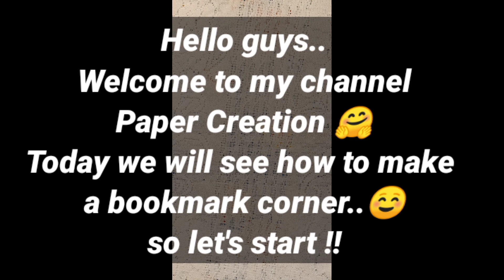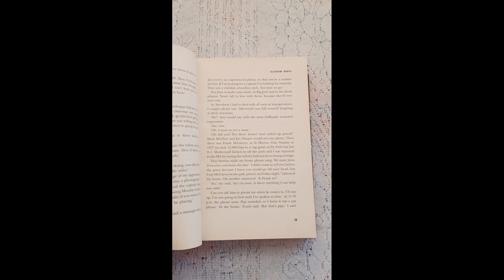Easy DIY Bookmark Corners (Paper Crafts)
YES! More and more and more EASY BOOKMARKS for you! I do hope you like what I came up with for you.

Please give some love to my new channel.